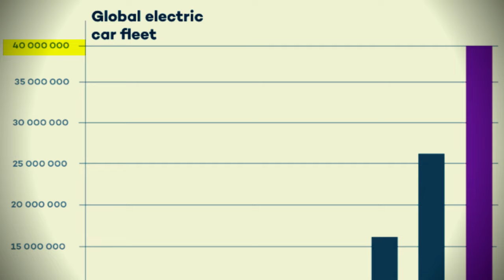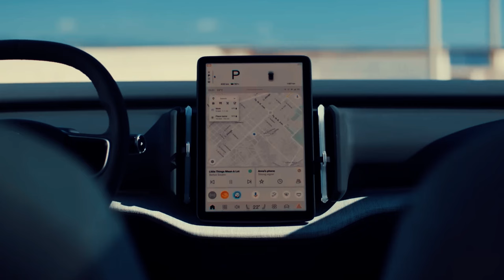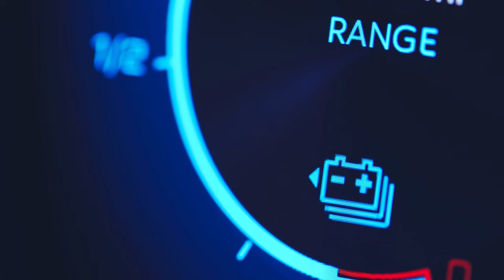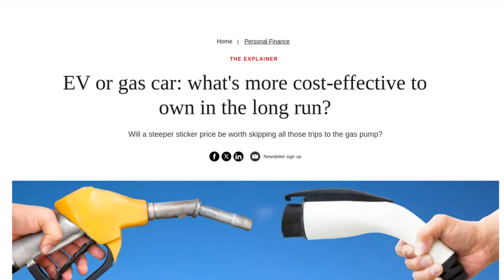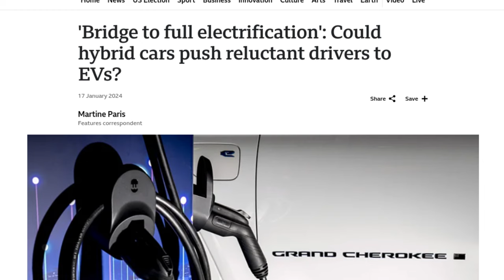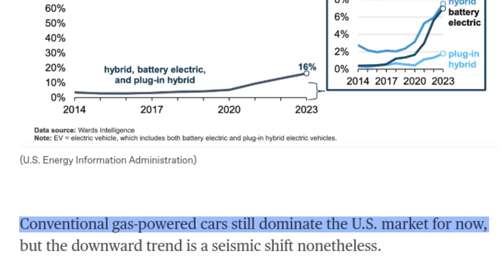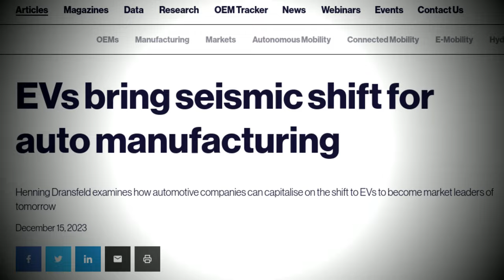Gas vs. Electric Cars : Will Gas Vehicles Be Obsolete by 2034?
Gas vs. Electric: Will Gas Cars Become Obsolete in the Next 10 Years?

Gas-powered cars have dominated the road for over a century, but with the rapid rise of electric vehicles (EVs), is the future of gas cars at risk? In this video, we explore the key factors driving the shift from gas to electric, from environmental concerns and government regulations to technological advancements and market trends. We’ll break down the pros and cons of both gas and electric cars, the challenges of widespread EV adoption, and whether gas cars could truly become obsolete in the next decade.

Are you ready to dive into the future of transportation? Watch to find out if gas cars are on their way out or if they’ll stand the test of time!

🔌 Key topics covered:

Electric cars vs. gas cars: What’s better for the environment?
The cost of ownership: Gasoline vs. electric
Infrastructure challenges for electric vehicles
Government policies and incentives shaping the future of EVs
Will gas cars still be around in 2034?